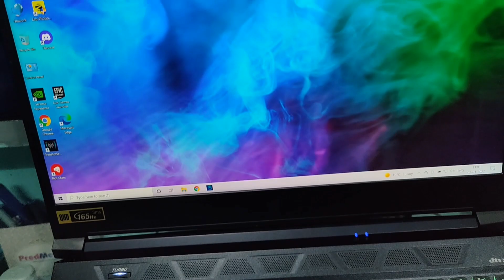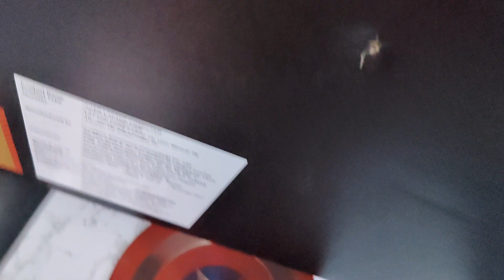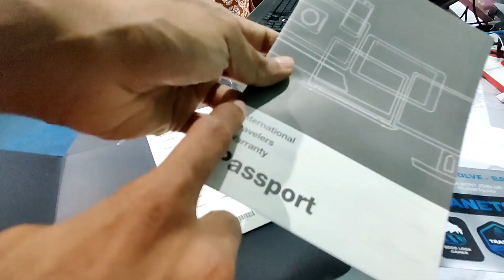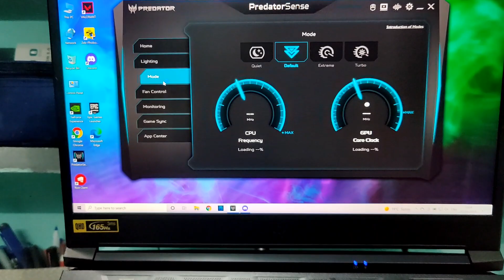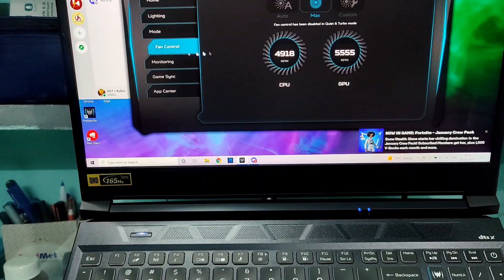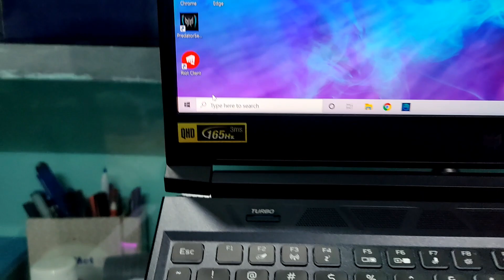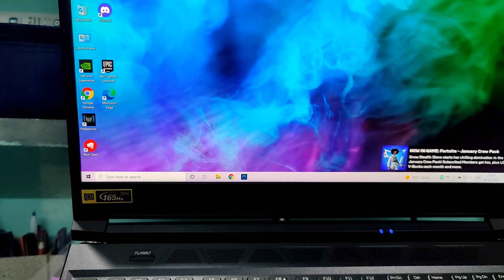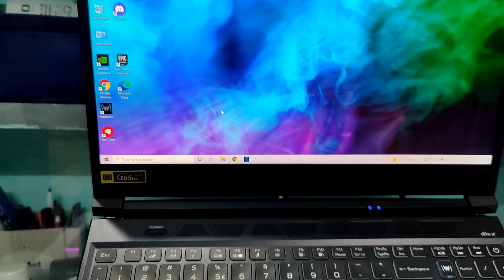Bought a new gaming laptop | Acer Predator Helios 300 (2021) ! | RTX 3060 ,i7, 165 Hz Display⚡ !!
Hello Friends , Aj is video me unbox karenge new laptop ka.
So video end tak dekhe and kaisa laga zaroor batana
Myself Ranadeep De
Any queries write down in the comment section below.